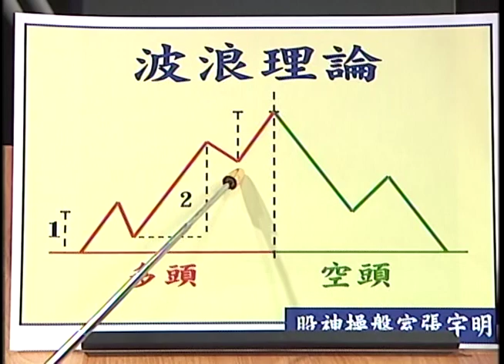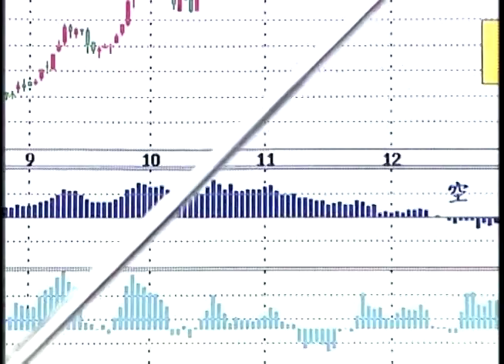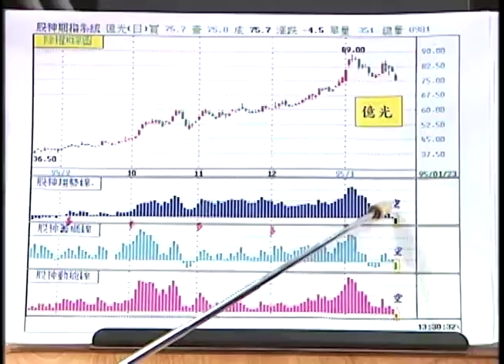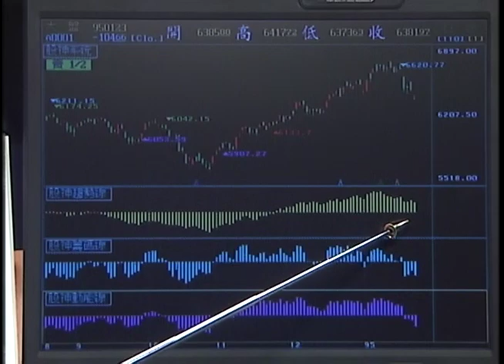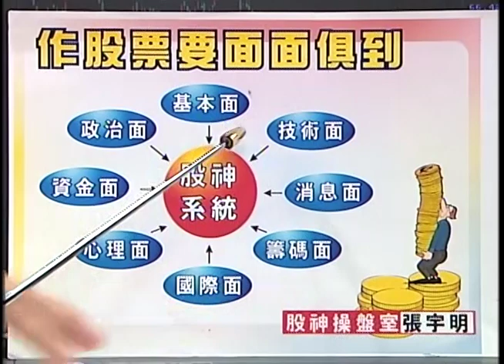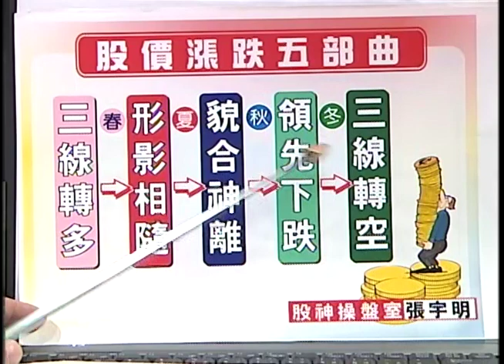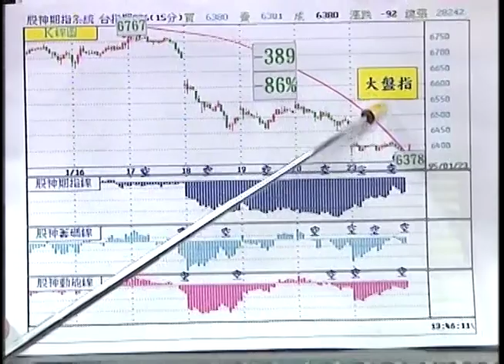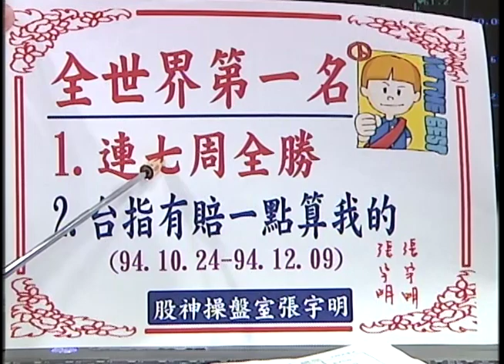2006.1.23張宇明台股解盤(新春特別節目)